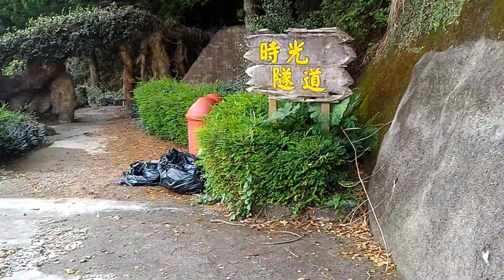2016 07 29 17:02 時光隧道-泰雅渡假村 0357